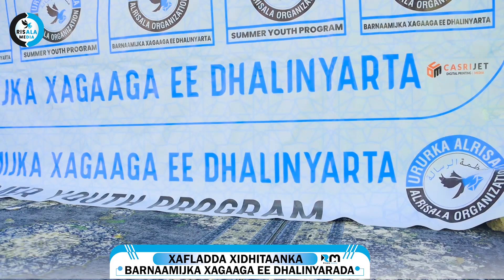Hordhaca Xaflada Xidhitaanka Barnaamijka Xagaaga ee Dhalinyarada 2024